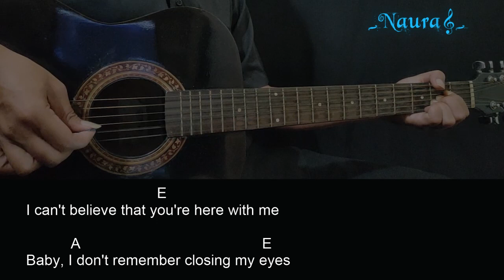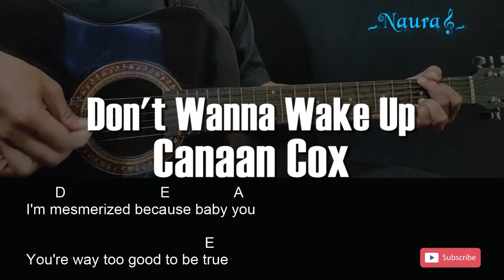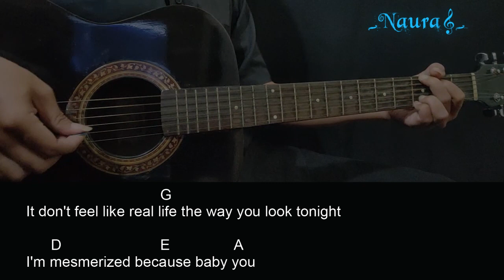Canaan Cox - Don't Wanna Wake Up Guitar Chords Lyrics